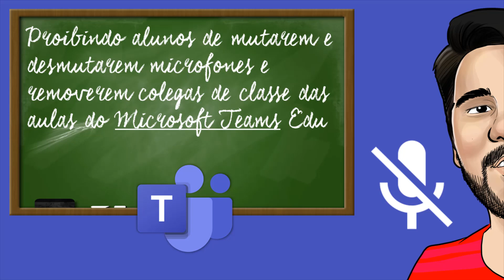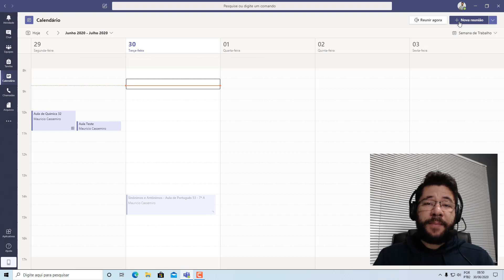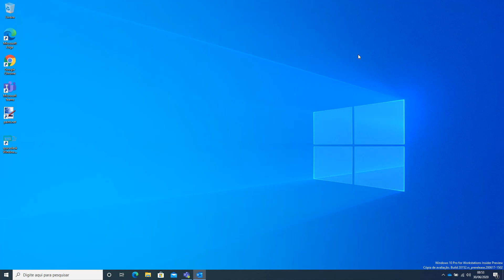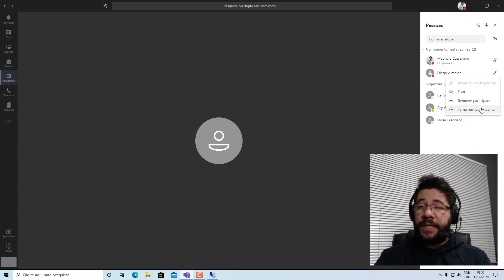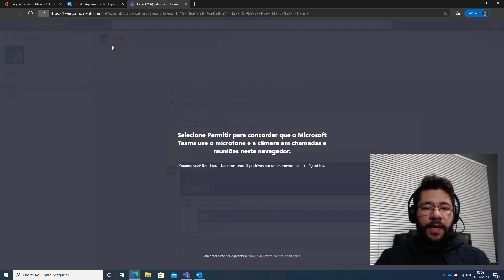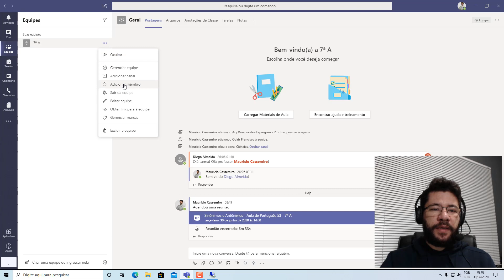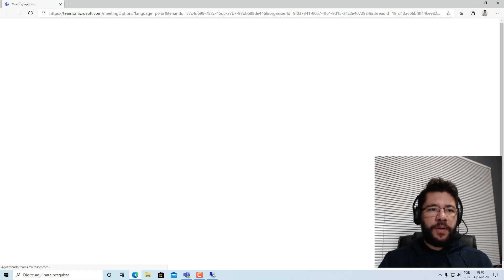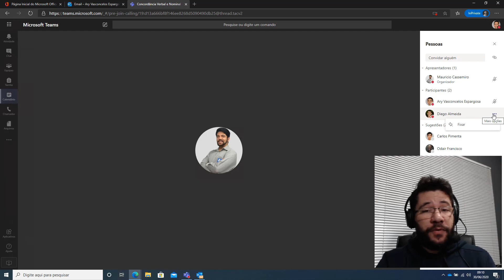Proibindo alunos de mutarem/desmutarem microfones e removerem colegas de classe das aulas do Teams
Aprenda a configurar corretamente a sua aula online de modo que seus alunos não possam mutar/desmutar o microfone dos outros alunos nem derrubá-los/removê-los da sala de aula online.